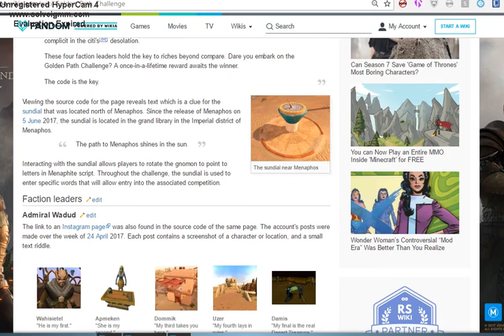Entering Menaphos June 5, 2017 MUST SEE!!!!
Unedited version of me entering the newly released Runescape city of Menaphos. This is part of the Jack of Spades quest. I will post a shorter edited version of this video soon.